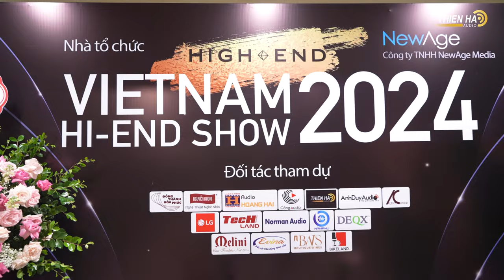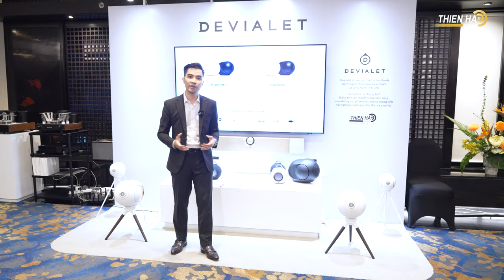Cùng MC Hải Sơn Reviews "Vũ Khí Bí Mật" Tạo Nên Màn Trình Diễn Ấn Tượng Tại Hi-end Show 2024